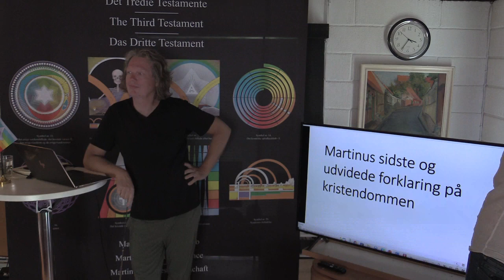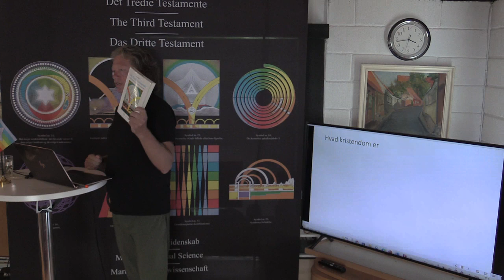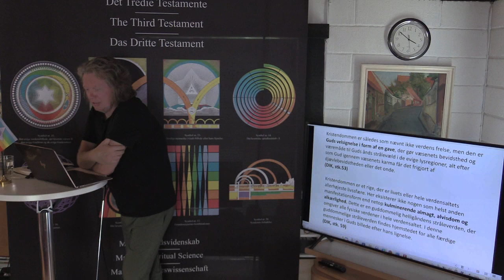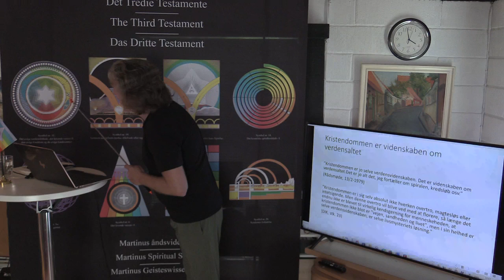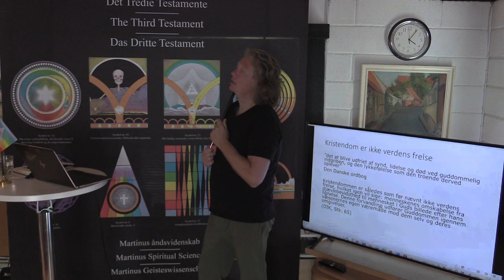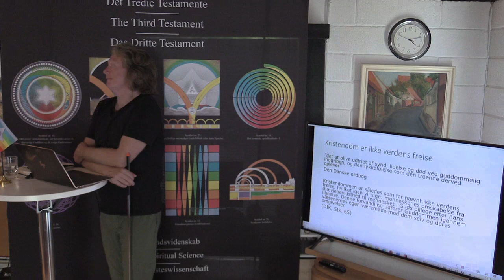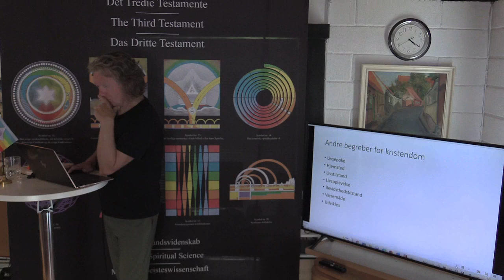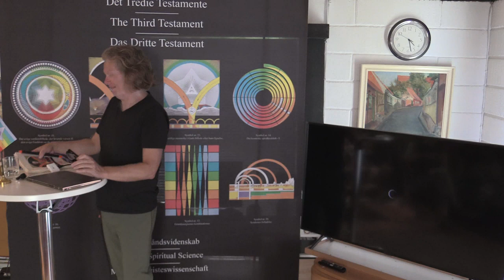Martinus' sidste og udvidede forklaring på Kristendommen, v/Jens Lindsby (Del 1).